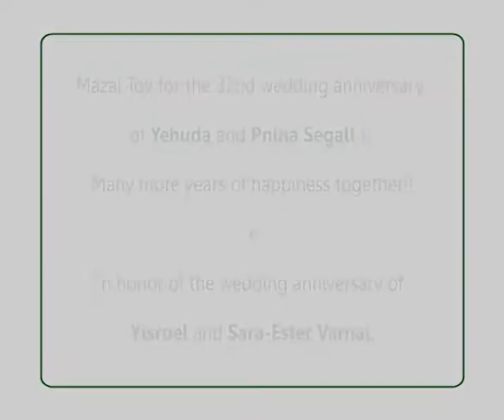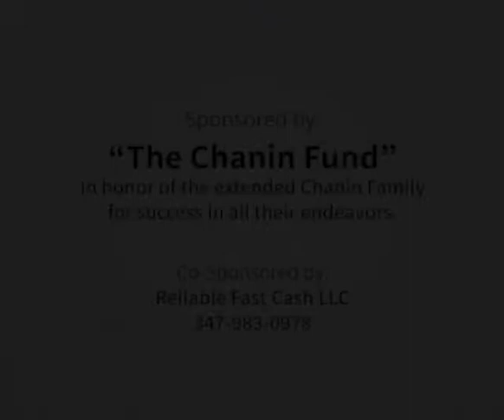"A Spark Of Yaakov In Each Jew" RebbeDaily #2244